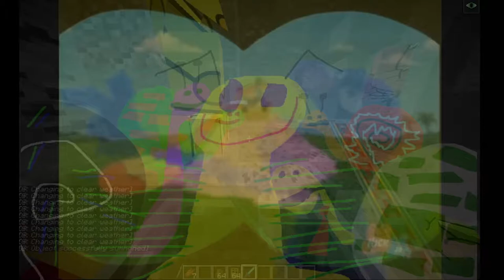Perd Snail Herd Snail Dad Turtle Ryan Turtle Party Caterpillar DJ Jump Grover Yellow Dance